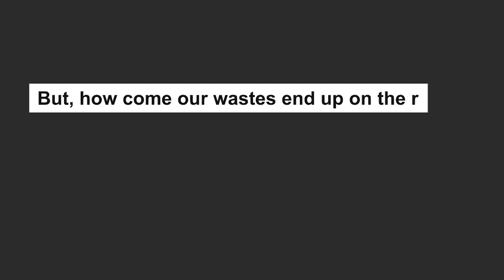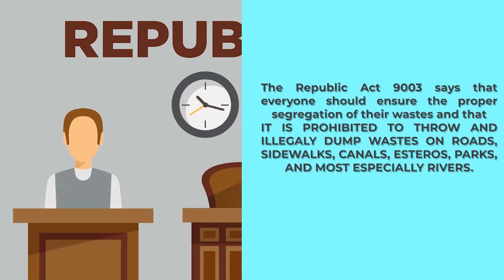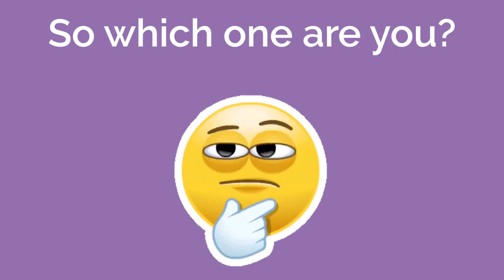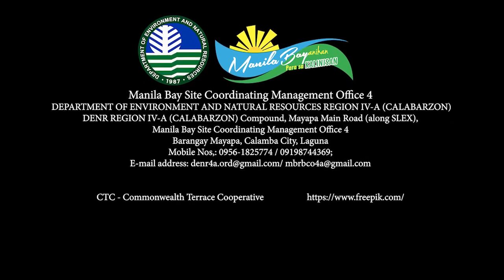Help Save The Environment! Engage in Waste Management Best Practices & Advocacy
DENR CALABARZON: Anti-littering and Anti-Illegal Dumping of Wastes Ad
Are you a champion in your society who contributes to the betterment of our environment? Then, let us all be responsible and throw our wastes in the proper trash bins to help save our seas and rivers even during pandemic!

Philippines - REPUBLIC ACT NO. 9003
Ecological Solid Waste Management Act of 2000

Waste management
Waste management (or waste disposal) includes the activities and actions required to manage waste from its inception to its final disposal. This includes the collection, transport, treatment and disposal of waste, together with monitoring and regulation of the waste management process.

Waste can be solid, liquid, or gas and each type has different methods of disposal and management. Waste management deals with all types of waste, including industrial, biological and household. In some cases, waste can pose a threat to human health. Waste is produced by human activity, for example, the extraction and processing of raw materials. Waste management is intended to reduce adverse effects of waste on human health, the environment or aesthetics

Waste Segregation Advisory
The Environmental Management Bureau of the Department of Environment and Natural Resources (EMB-DENR) is enjoining everyone to observe proper waste segregation in their homes.

We specifically call on all households who have members identified as Persons under Investigation (PUI) or Persons under Monitoring (PUM) to take extra precaution in handling their special wastes by initially disinfecting it with chlorine based solution prior to collection to prevent any further spread of the COVID-19 virus in the community.

Practicing proper waste segregation in accordance with Republic Act No. 9003 or the Ecological Solid Waste Management Act and proper handling of household healthcare wastes such as used face masks and gloves that are considered as special wastes will help stop the spread of COVID19.

Local Government Units (LGUs) nationwide are likewise enjoined to ensure compliance of their constituents with the proper segregation, handling and disposal of wastes in accordance with the provisions of RA No. 9003 and RA No. 6969 otherwise known as Toxic Substances and Hazardous and Nuclear Wastes Control Act.